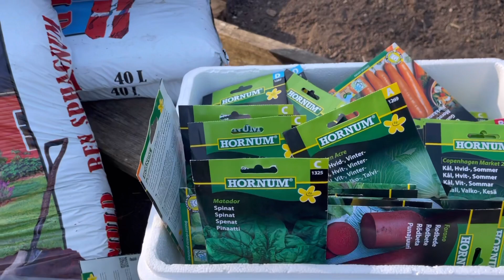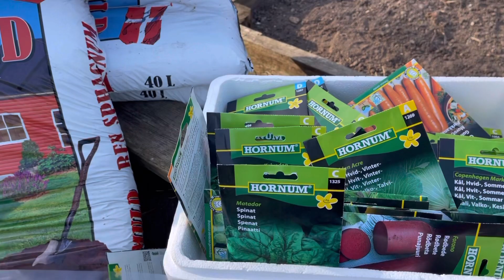ORGANIC PLANTS | Aimiesen JU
AimiesenJU Organic plants this year 2021 for Gardening Content